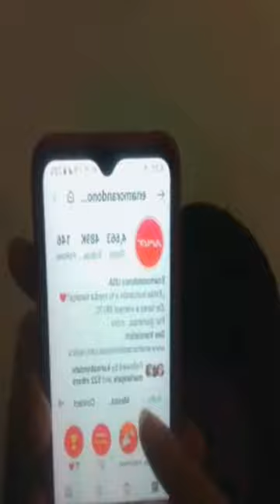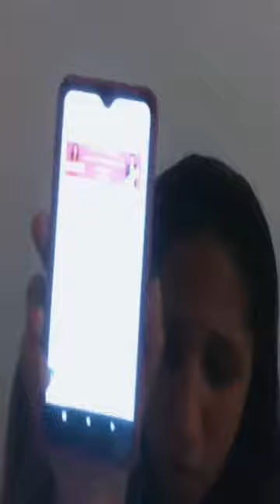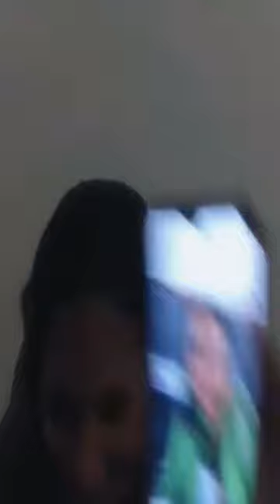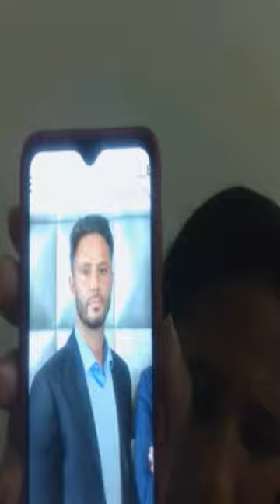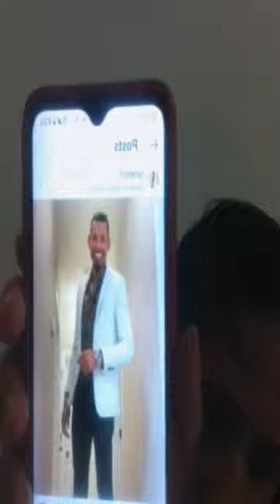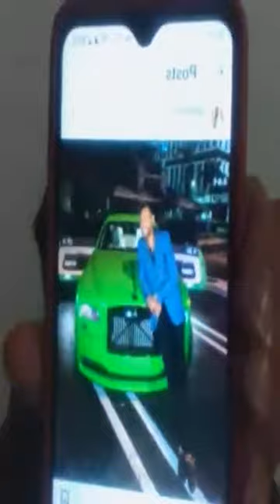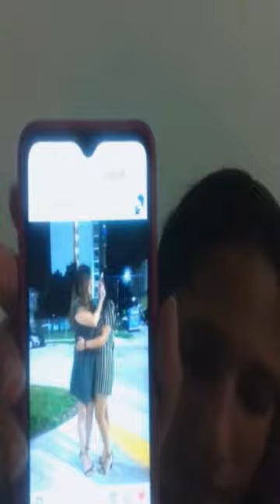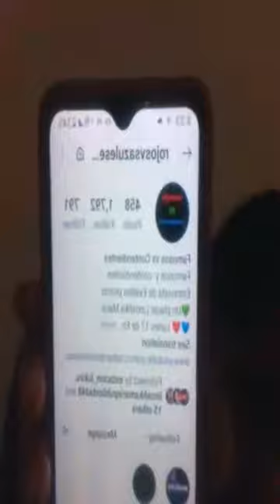Dom/27/02/22 Por fin tuve un rato a Rubí Clark en mi directo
aquí un pequeño directo y tuve el placer de tener a Rubí Clark qué estuvo en enamorándonosusa  pero muchos me preguntaron qué le sucedió qué no ha ido más al programa, pues ella quería seguir en el programa pero debido a un evento qué ella fue había un rico plato de mariscos y ella comió sin saber qué era alérgica ellos, qué uno pensaría qué podría ser la cara o las manos pero qué creen fueron en los ojos increíble el peor lugar, yo amo mi vista y es lo qué más importa cuidar esperemos qué se recupere pronto y pueda volver al programa

GRACIAS A